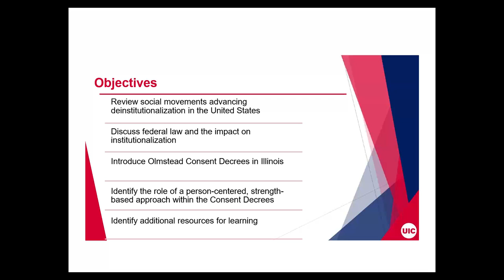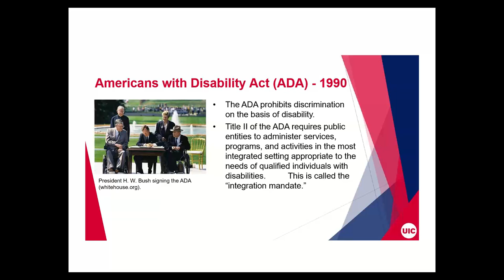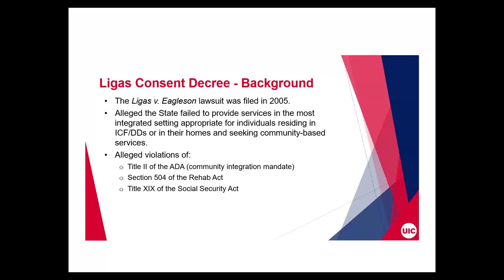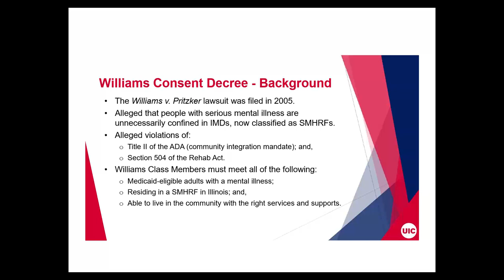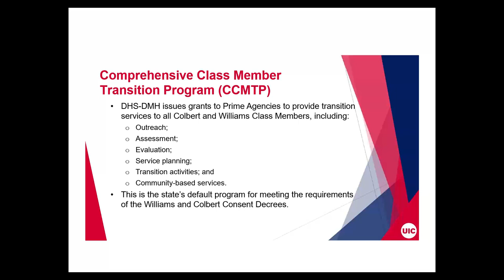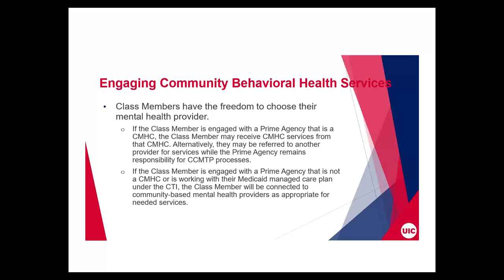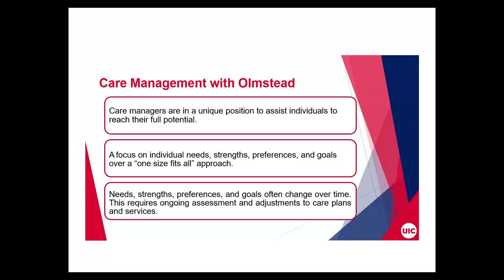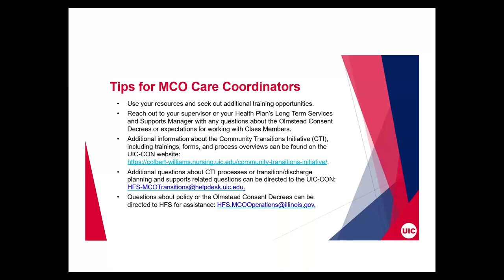Introduction to Olmstead Decrees in Illinois: for the MCO Care Coordinator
Community Transitions Initiative